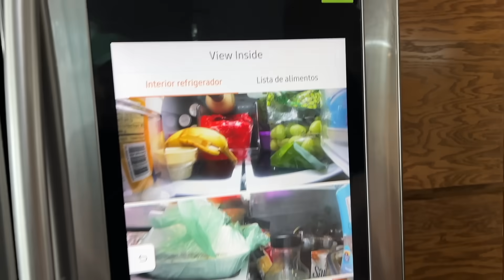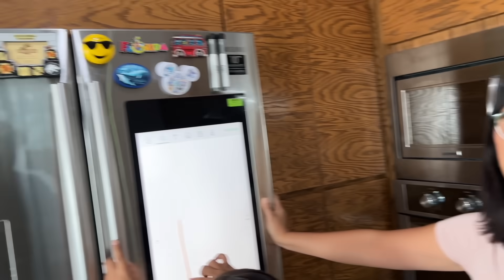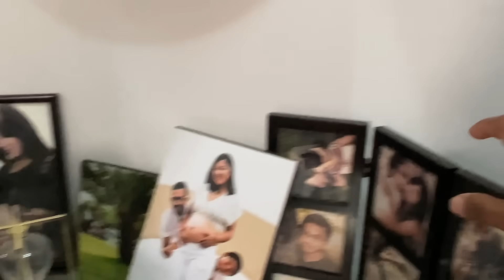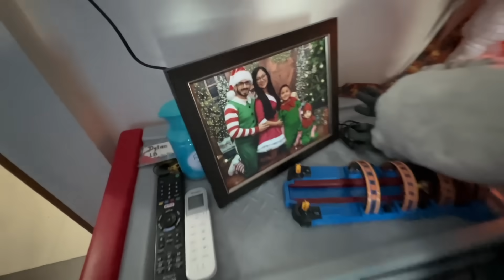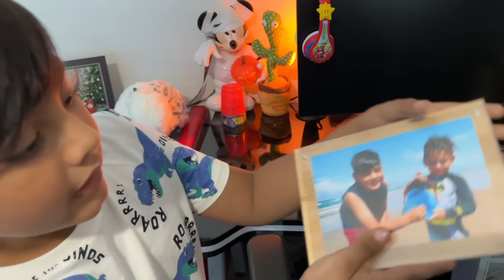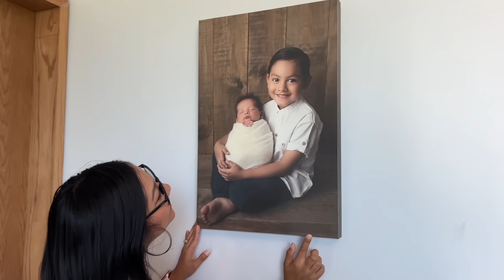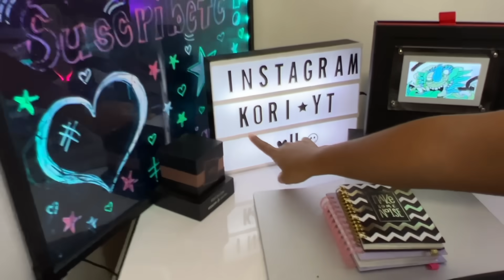HOUSE TOUR DE NUESTRA CASA | Family Juega